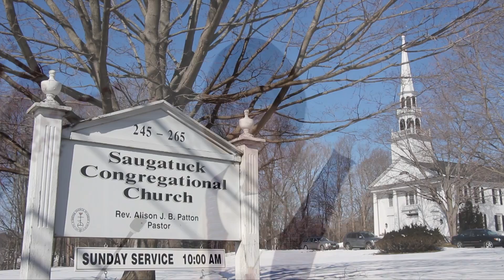"No Short Cuts" Sermon by Reverend Alison Patton of Saugatuck Congregational Church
Sermon on the first Sunday of Lent at Saugatuck Congregational Church.